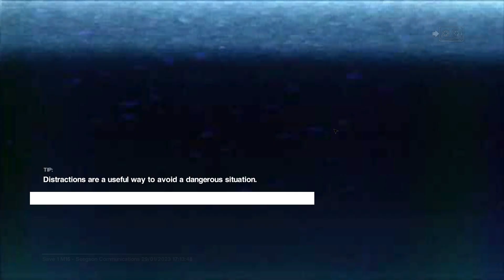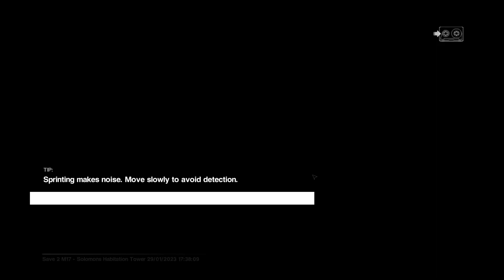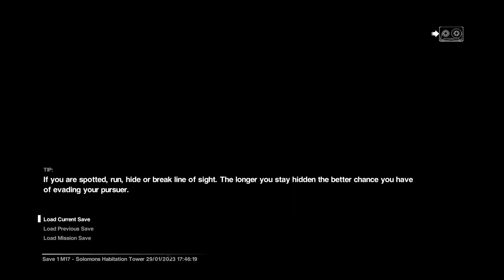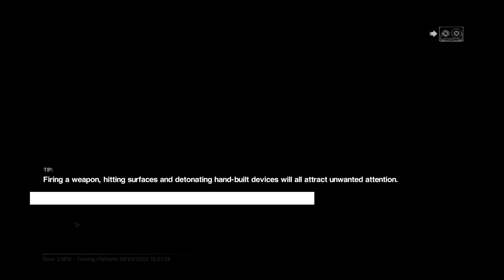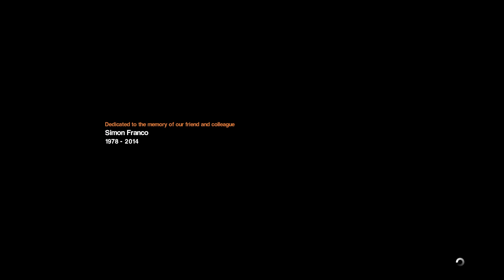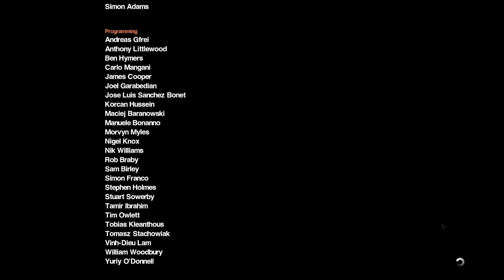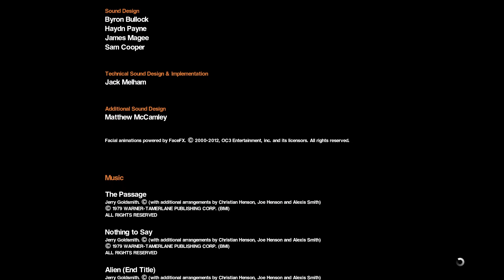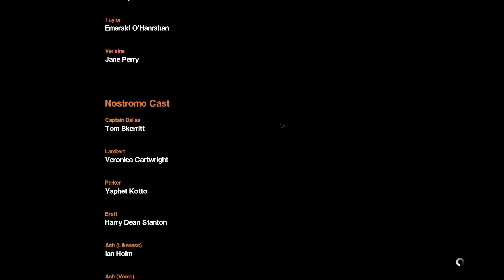Alien: Isolation (04) Finale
Alienated!